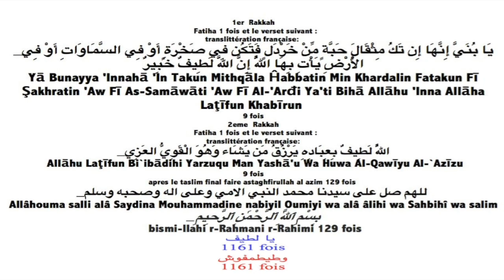Secret ya latif 1161 serigne habibou seck